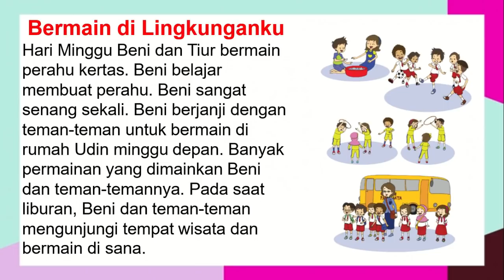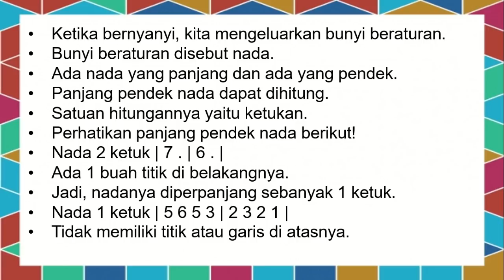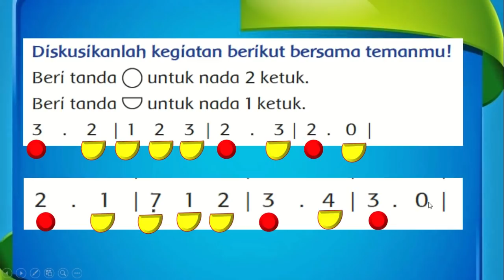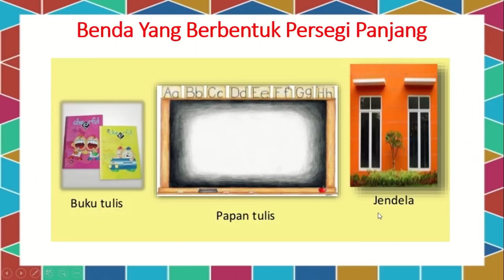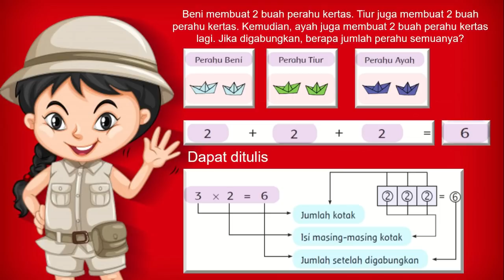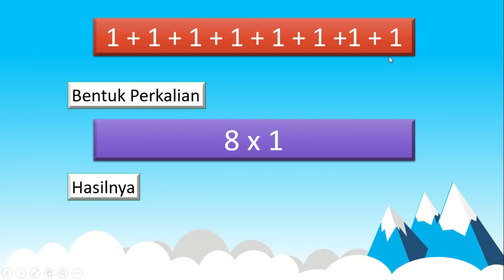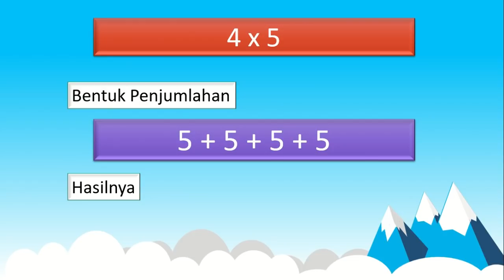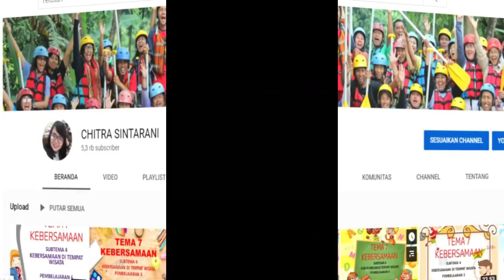Kelas 2 Tematik : Tema 2 Bermain di Lingkunganku Subtema 1 Pembelajaran 1